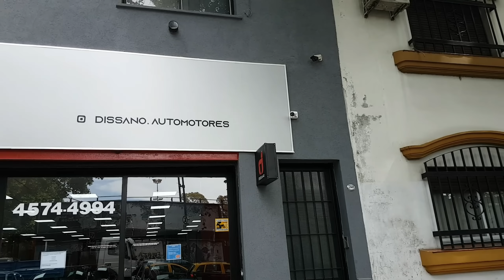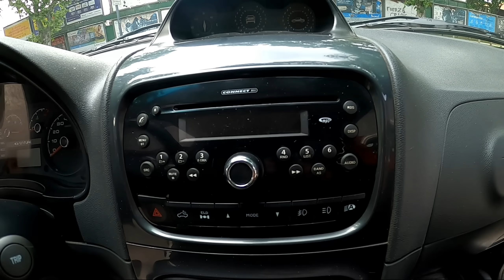Probando Usados - Fiat Strada 1.6 Adventure Pack Top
En esta nueva sección vamos a probar autos usados para complementar los videos de búsqueda de autos.

El video fue posible gracias a Dissano Automotores que me presto  la Fiat Strada.

Dirección: Av. Francisco Beiró 2151, C1419 CABA

- $ 100

- $ 300

- $ 500

- $ 1000

- Si queres colocar Publicidad mediante una mencion y un banner de tus servicios o productos

Valor: $ 4000 (mención en 8 videos)

Especial Agradecimiento Membresia Clase 5:FELIPE SCORNOVACCHE/FERNANDO LUCERO

Muchisimas gracias a:Padron.L/Lopez.O/Terrile.A/Carrizo.I/Lugo.N/Mecanica.T/Abello.I/Fran.T/Perez.D/Murtagh.L/Gonzalez.F/Groba.M/Barron.E/Del Ponte.L/Baldani.G/Zarate.J/Jacobsen.A/Velez.F/Ocaña.R/Durante.J/Gonzalez.J/Barta.F/Pinto.A/Vidal.M/Yañuk.G/Napoli.C/Barrios.A/Calvento.N/Cacciamani.L/Morales.R